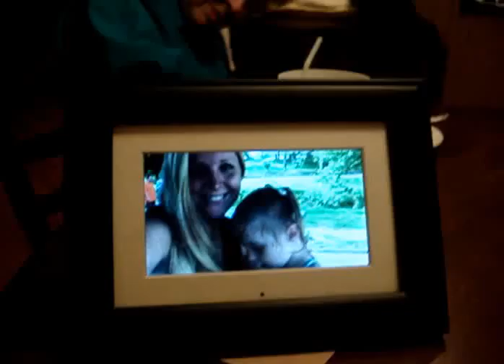Lots to Celebrate!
General merriment with lots of silliness.